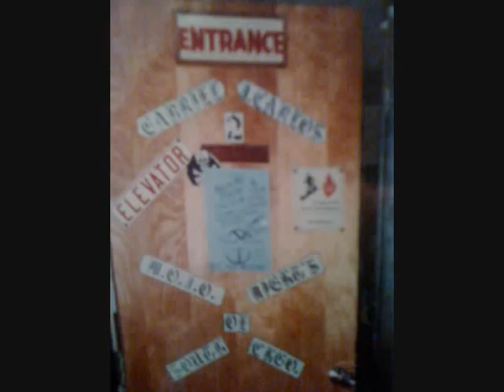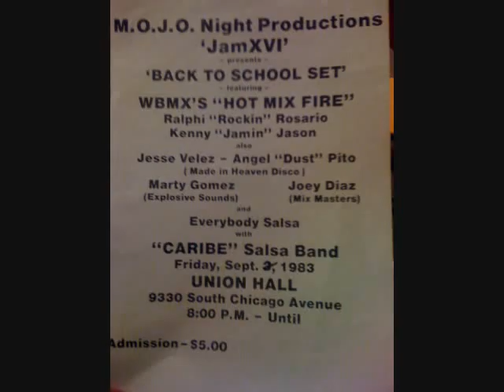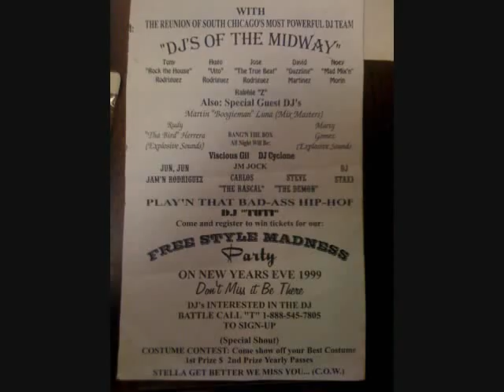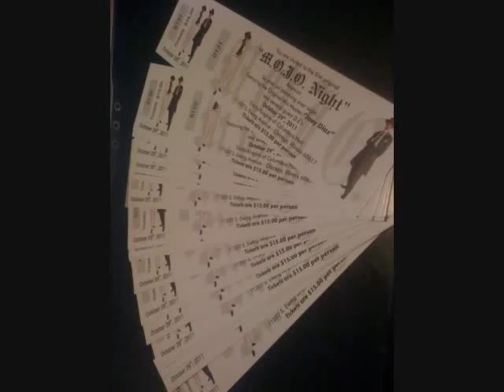MOJO Night Video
Pictures from then til now
Song
Love Can't Turn Around
By
Farley Jackmaster Funk & Daryl Pandy